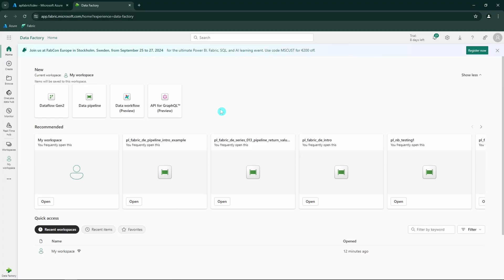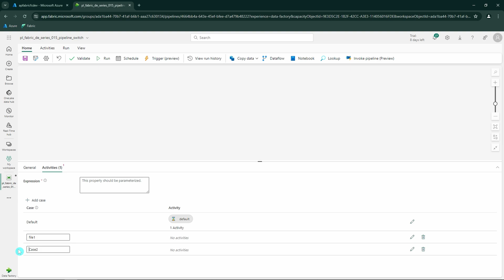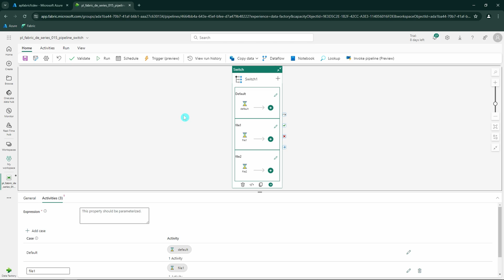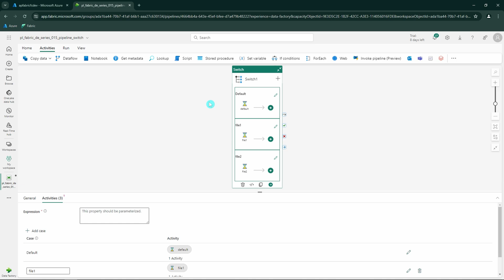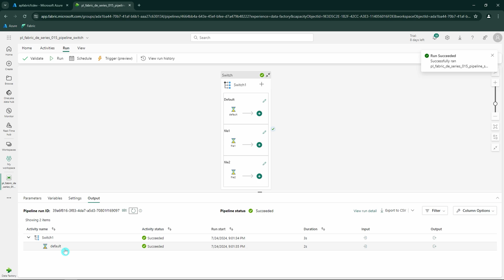Switch Activity in Microsoft Fabric Data Pipelines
🔥 *Learn Microsoft Fabric hands-on!*

📂 *Access Learning Materials (Files, Code, etc.)*

How to Use Switch Activity in Microsoft Fabric Data Pipelines
Are you exploring Microsoft Fabric and want to master conditional logic in your data pipelines? In this video, Aleksi demonstrates the Switch Activity, a versatile tool for implementing multi-branch conditional workflows in Microsoft Fabric. It’s a powerful upgrade to the If Condition activity, allowing multiple branches to handle complex scenarios.

What You’ll Learn:
🔷 What is the Switch Activity in Microsoft Fabric
🔷 How it compares to If Condition Activity
🔷 Step-by-step guide to create and configure Switch Activity
🔷 Practical example of deciding branches based on parameter values

Key Takeaways:
✨ Simplify pipeline logic with multi-branch decision-making
✨ Learn to use dynamic expressions to control execution flow
✨ Build robust and reusable data pipelines for complex use cases